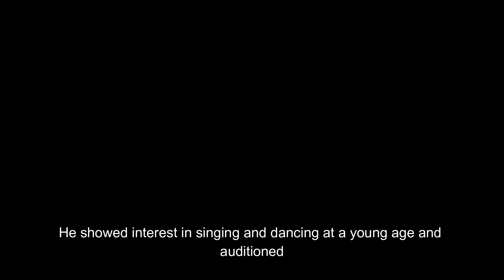Jungkook's life, where Jungkook was born How Jungkook came from the beginning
Informative video with evidence on this YouTube channel! In this video, you will get accurate and detailed information from a reliable source. These videos made with the support of our professional contacts and experts are highly suitable for enhancing your knowledge. You will find informative videos on technology, science, history, literature, and others on this channel.
sristy Sq
1. Envato.market/q1jBY
1. Envato.market/M4vd3